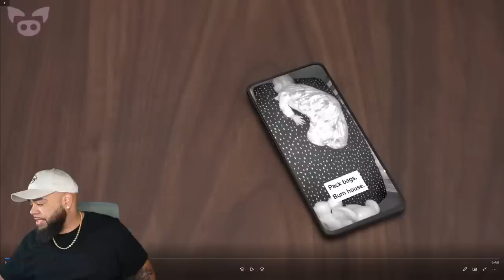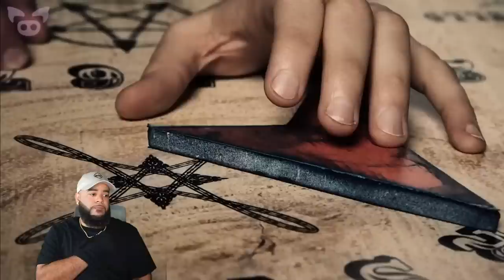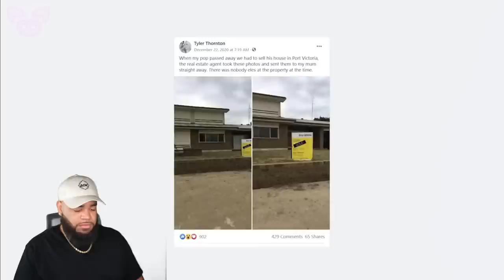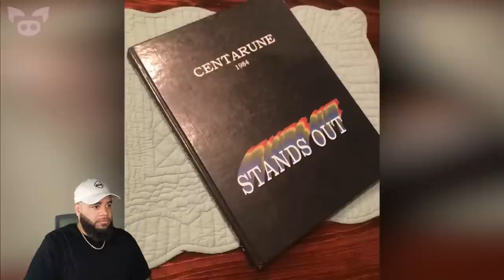Viewers Can't Believe What's Been Caught on Camera - LIVE with ARTOFKICKZ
Artofkickz